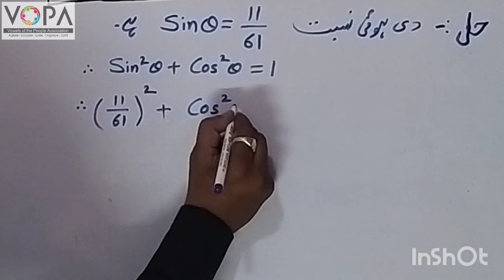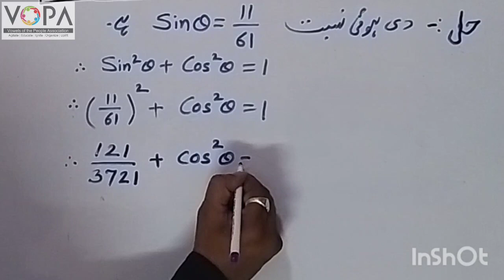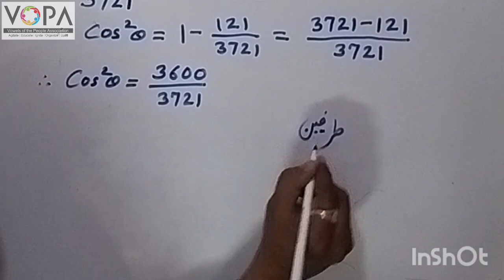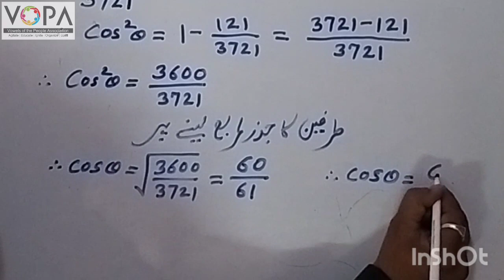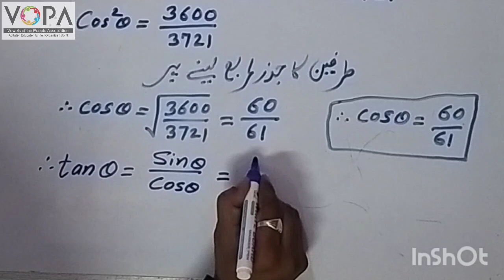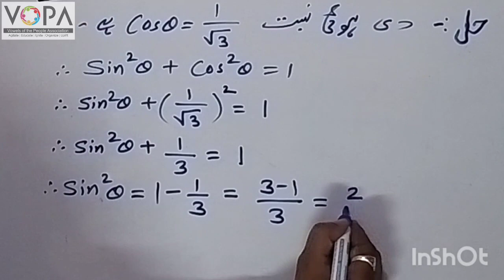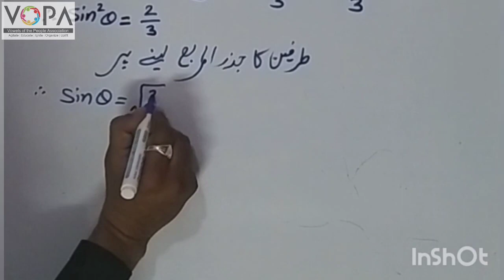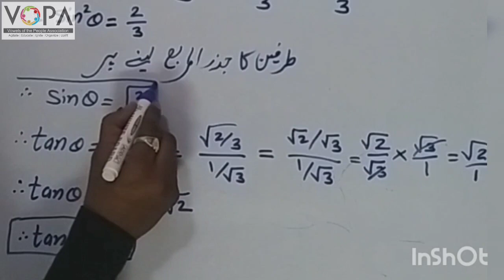9th | Math | Chap No.8 | علم مثلث | V3 | V-School